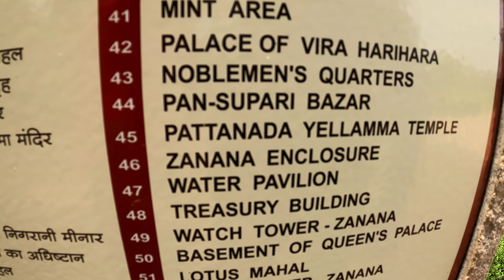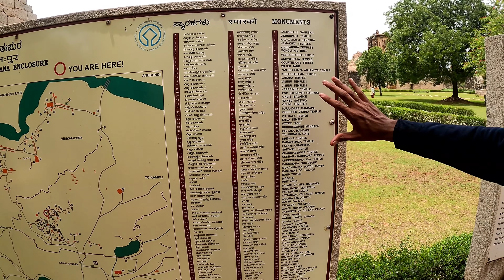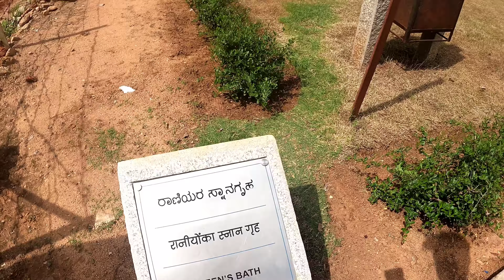ഭക്ഷണം കഴിക്കുന്ന പ്ലേറ്റിന് ഭാരം 30 KG | Queen കുളിക്കാൻ കൊട്ടാരം